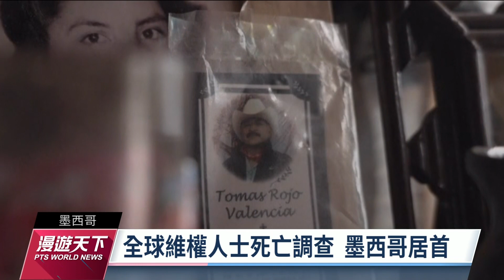墨國雅基族土地資源豐富引覬覦 當地維權人士爭取用水權反遭殺｜20221009 全球現場漫遊天下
被封為毒品大國的墨西哥，惡名昭彰的事蹟又多了一樣。2021年高達54名維權人士在墨西哥喪命，位居拉丁美洲之首。其中，兩名原住民雅基族的維權人士死於非命，受到相當大的關注。雅基族土地資源多，因而成為毒梟財團覬覦淘金地，也暴露墨西哥政府漠視原住民基本人權的問題。